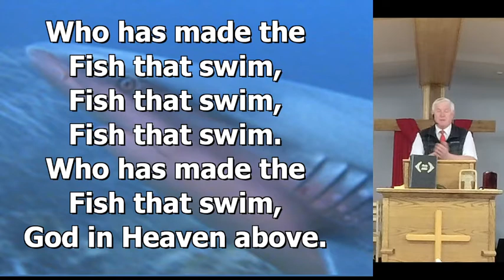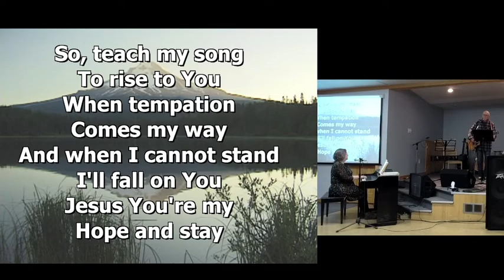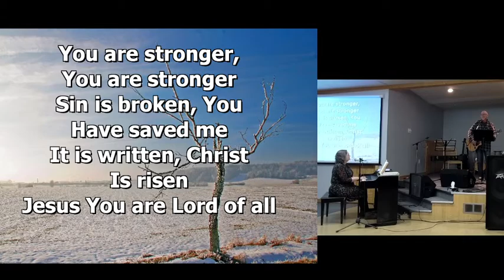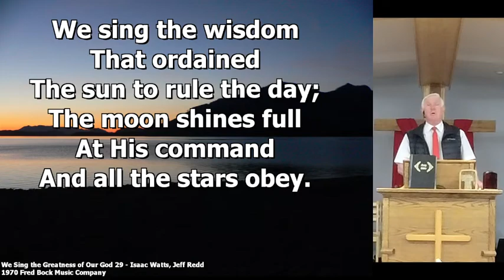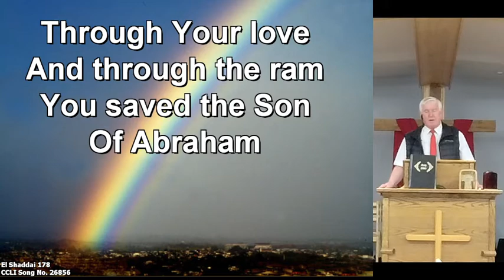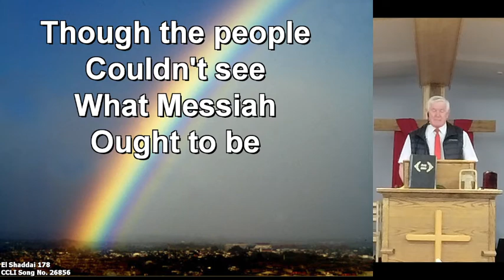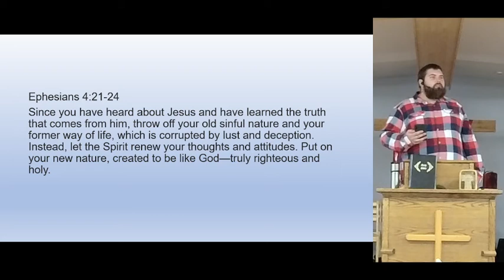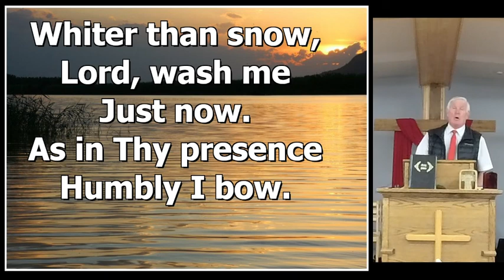Chetwynd Baptist Church Sermons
Josh Olson - Jan 9, 2022